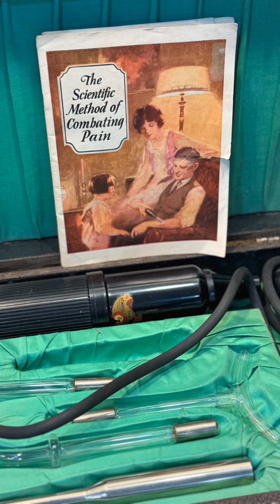Pop up Blue Moon Estate Sale May 10-12 featuring a collection from artist Joel Feldman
Fri 11-5
Sat 9-5
Sun 12-3
193 Kentucky Ave